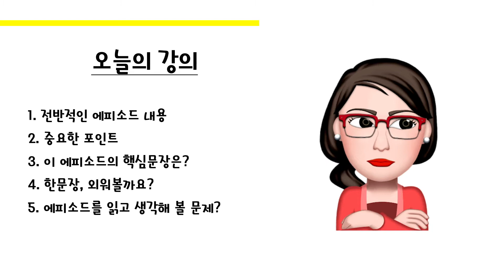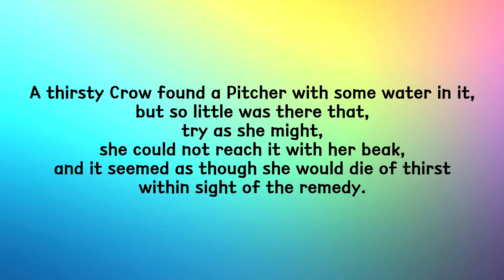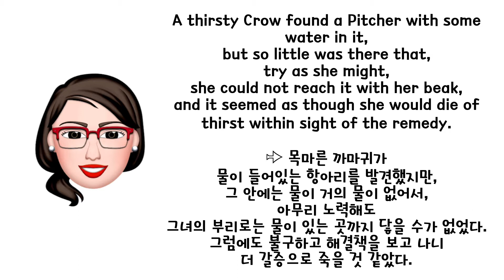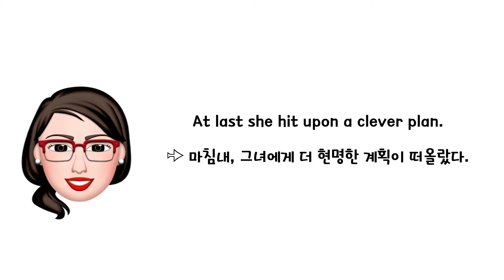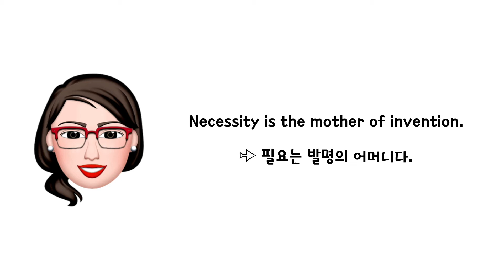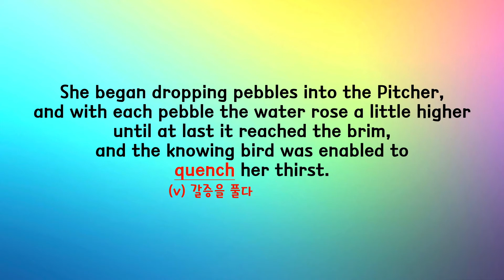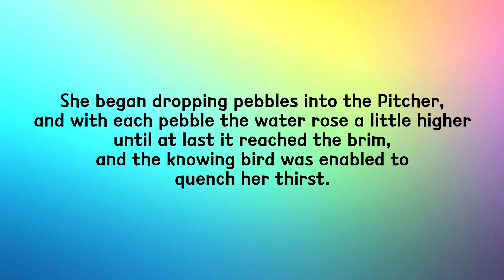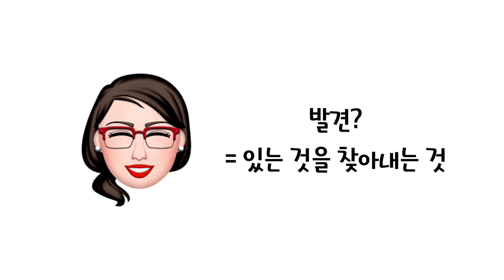[이솝우화 영어 스터디] THE CROW AND THE PITCHER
안녕하세요,
책배달부 쥬디입니다.

어느 새 10월의 마지막주라니..
세월은 정말 정신없이 지나가고,
코로나때문에 올 해는 정말 있는 듯 없는 듯 지나가버린 것 같아 아쉬움이 많이 남네요.

하지만 아직 2개월이나 남았으니까,
우리 모두 마음 다잡고 더 열심히 영어공부도 하고,
일상 생활도 살아가면서,
2020년 1월 1일에 세웠던 계획,
차근차근히 Completed 마크해봐요!

오늘 함께 공부해 볼 이솝우화 에피소드는
"까마귀와 호리병" 이야기입니다.

본문을 좀 적어드릴게요.
"A thirsty Crow found a Pitcher with some water in it, but so little was there that, try as she might, she could not reach it with her beak, and it seemed as though she would die of thirst within sight of the remedy. At last she hit upon a clever plan. She began dropping pebbles into the Pitcher, and with each pebble the water rose a little higher until at last it reached the brim, and the knowing bird was enabled to quench her thirst.

하나. 까마귀와 호리병은 어떤 내용일까요?
둘. 이 에피소드에서 중요한 포인트는 무엇일까요?
셋. 오늘은 어떤 문장을 외워두면 도움이 될까요?

넷. 영특한 ‘까마귀’처럼 자신만의 생활 속 노하우가 있다면 한번 공유해주세요!

저희 책배달부의 이솝우화 노트를 보내드리겠습니다.

유튜브 댓글로 많은 참여 부탁드립니다.